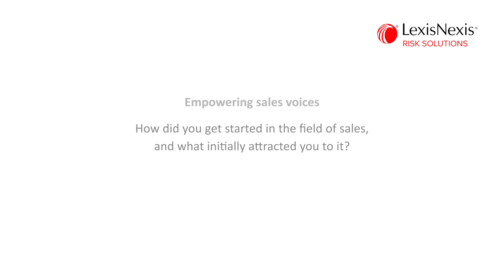Meet Victoria I Explore Our Sales Culture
Discover the passion and dedication that drive our success. Victoria shares their unique experiences and the supportive environment that helps them thrive in sales.